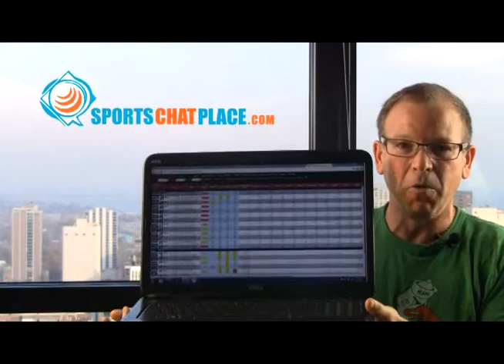Free NFL Picks: Tennesee Titans Vs. Cincinnati Bengals 11/6/11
Cincinnati Bengals Vs, Tennessee Titans Nov. 6, 2011: Free NFL Pick ATS